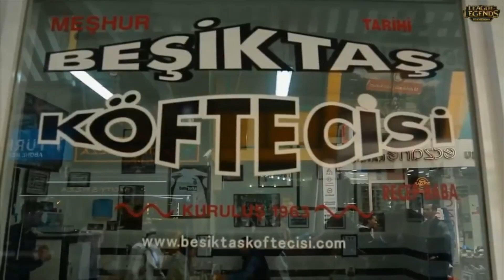Elektronik Spor Olimpiyatlara Girer Mi?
İnternet kafelerde saatlerce oyun oynayan kimi gençlerin ürün tanıtımları veya oyun yorumlarıyla milyonlarca dolar kazanması artık alıştığımız bir durum. Bilgisayar oyunu oynayarak olimpiyatlarda altın madalya kazanmak her ne kadar kulağa bir ergenin hayali gibi gelse de yakın gelecekte alışacağımız bir durum olacak. Elektronik spor, yani kısaca e-Spor büyük kulüplerin katılımıyla hayatımıza yavaş yavaş girmeye başladı. Dünya’da ise kıtalararası turnuvalarıyla inanılmaz bir ekonomi. Hatta öyle ki e-Spor ekonomisi, meşhur Hollywood sektörünü geçmiş durumda. Biz de Hollywood sinemasını geçen, olimpiyatlarda yer alması beklenen e-spor hakkında bilinmesi gerekenleri uzmanlarına sorduk ve Türkiye'nin ilk spor haber sitesi formatında elektronik spor içerik sitesi DijitalSporlar.com kurucusu, eski e-spor kulübü medya danışmanı İlker Karaş ve Merlin’in Kazanı’nın yazarı Emin Çıtak ile Dipnot’a özel röportaj gerçekleştirdik…